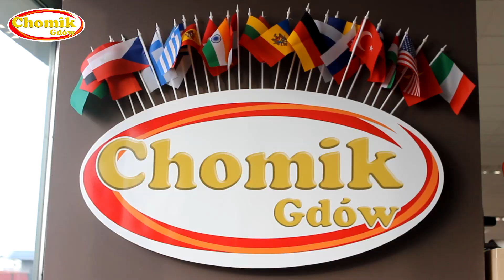Nowa kolekcja zegarów w firmie Chomik Gdów